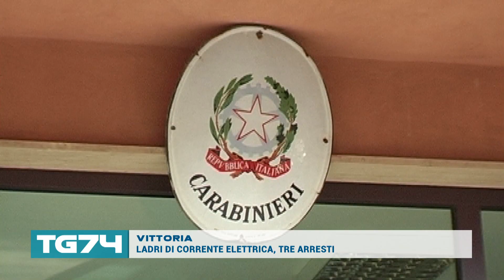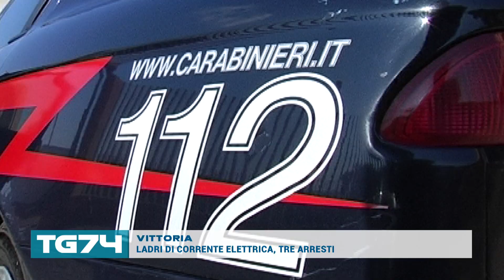VITTORIA, LADRI DI CORRENTE ELETTRICA, TRE ARRESTI